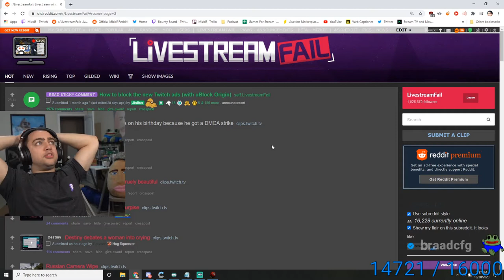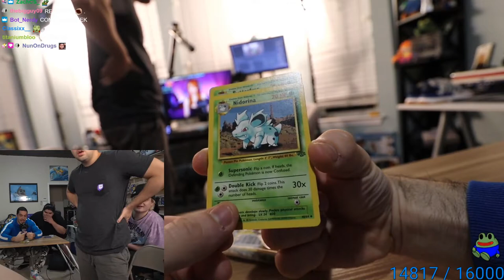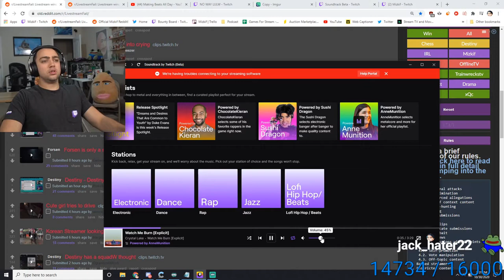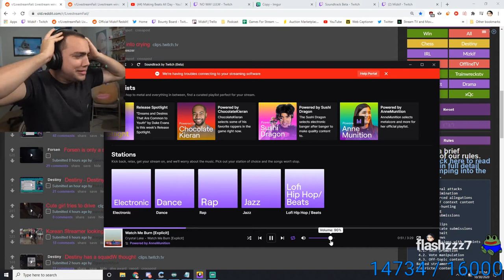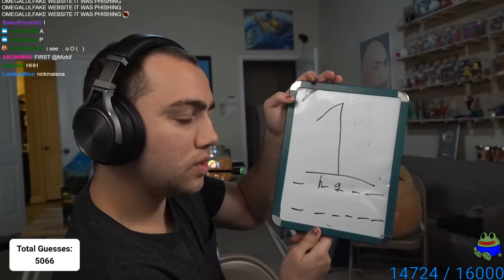MIZKIF TWITCH COMPILATION #5